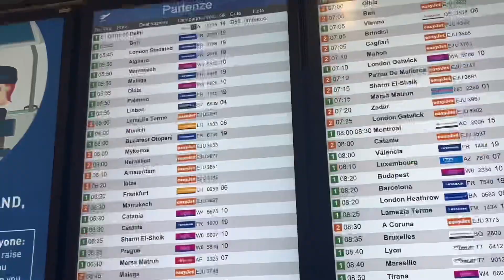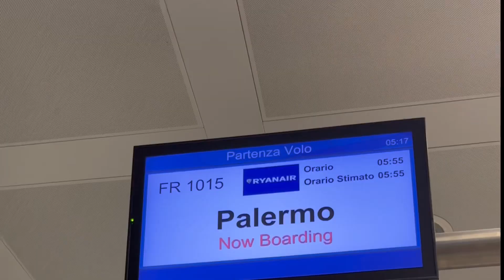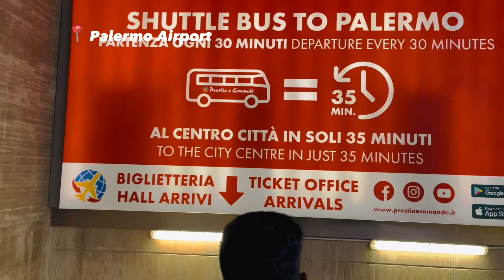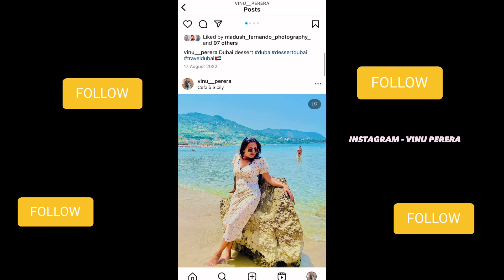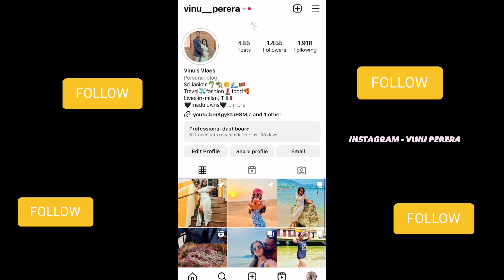Summer vacation vlog🌊✈️🏝️ ඉතාලියේ සපත්තු අඩියට.. 📍Sicily,Palermo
Hellooo guyzz

ඔන්න ඉතින් පොරොන්දු උනා වගේම travel එකෙන් සතියකට පස්සේ 1st episode එක upload කලා...

2023 අපේ dream trip එක සාර්ථක උනා🫶❤️

ඉතින් ඉස්සරහටත් මගේ channel එකට එකතු වෙලා ඉන්න තවත් ලස්සන episode එන්න තියෙනවා ඉස්සරහට...

2023 our dream trip came true❤️